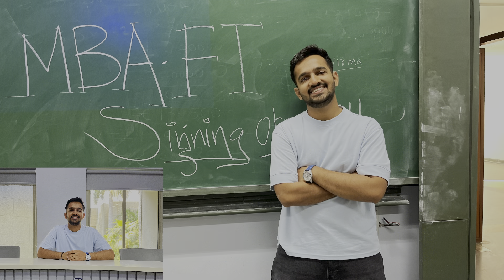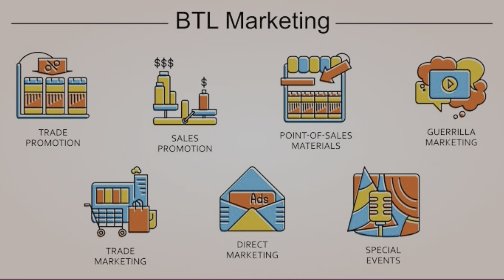MY Profile & CAT Preparation Journey | Story of an Average Student to MBA | CAT 2024 Motivation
This video is for anyone who's ever felt like an "average" student. My path to an MBA wasn't straight - it had bumps in the road (looking at me, 3 CAT attempts!), average grades in 10th, 12th, and even work experience. But through it all, I never gave up on my journey.

Join me as I share my story of perseverance, from those "average" grades to finally scoring decent in CAT and achieving my MBA.

Takeaway: An MBA is achievable with the right mindset, no matter your past grades!  Even if you're considering a tier-2 or 3 college, your dedication and hard work can make all the difference.

If you're feeling discouraged, this video is for YOU. Let's prove that "average" students can achieve extraordinary things.